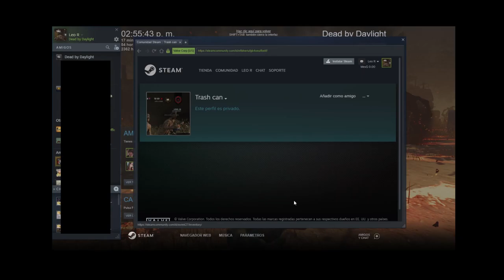Dead by Daylight hacker - Super flashlight Claudette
idk why the game was recorded like that